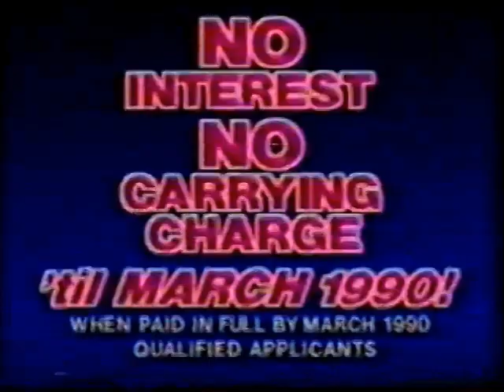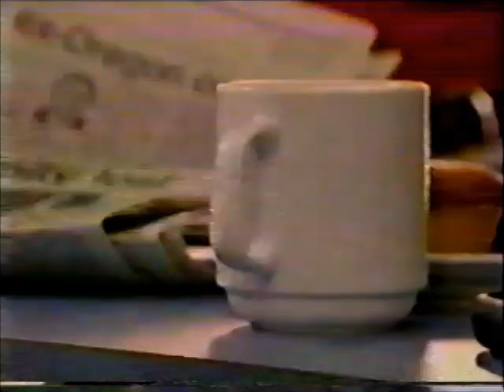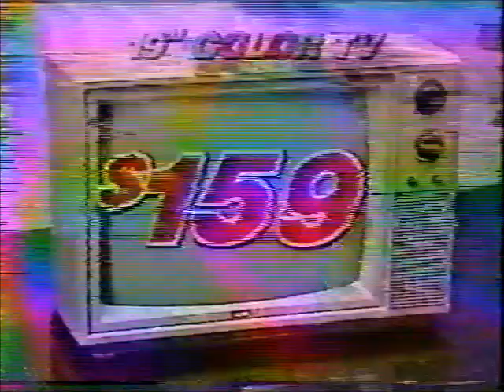Portland Wrestling TV (March 18th, 1989)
1) Al Madril vs Rex King
2) Joey Jackson vs Top Gun
3) Jonathan Boyd vs Nord the Barbarian
4) Beetlejuice vs Scotty the Body
5) Steve Doll vs Scott Peterson
6) The Grappler vs Carl Styles